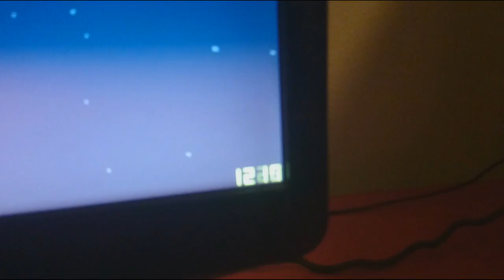1K SPECIAL: IRL Basetour+Consistency Challenge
Honestly, the Consistency is quite easy. Hope you guys like these IRL videos!!

Specs:

GPU: Nvidia Geforce GTX 650ti
CPU: Intel Core i5 Haswell 3.5GHZ
RAM: 8GB
Hardrive: 1TB
Monitor: Samsung 22 inch Monitor
Mouse: Logitech G500s
Keyboard: Azza Gaming Keyboard

TEXTURES: idklol

RENDERED & REC: Sony Vegas Pro 12 & Fraps!

~Music~